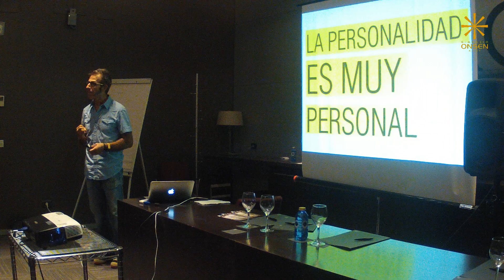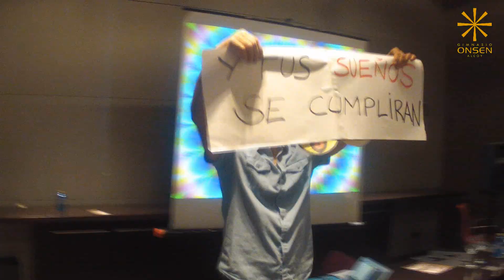ONSEN ALCOY GOCYCLING2013